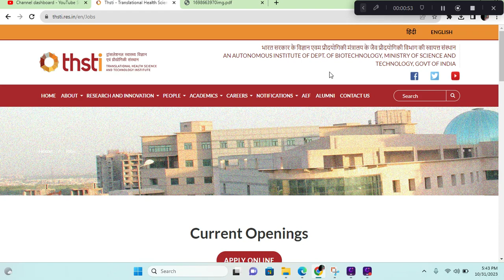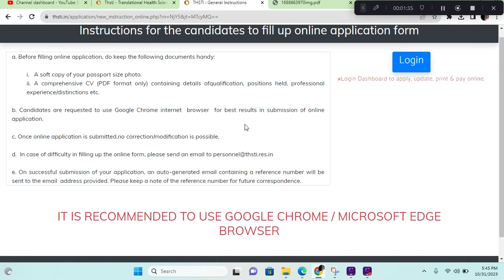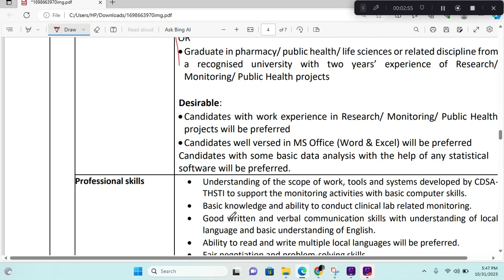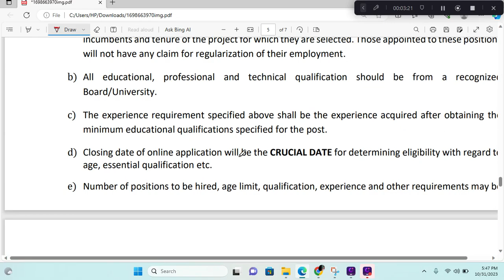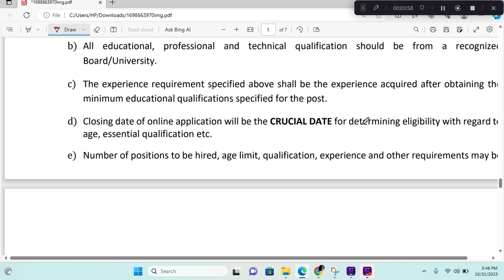मध्य प्रदेश में निकली एक और नई भर्ती 2023| MP Field Moniter New Vacancy 2023I dinesh sir iti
🇮🇳🇮🇳नमस्कार दोस्तों आज के वीडियो में, मैं आपको बताने वाला हूं , मध्य प्रदेश की एक नई भर्ती के बारे में , चैनल को Subscribe कर ले और बैल ( Notification) आइकन (👉🔔 )को प्रेस करें जिससे आने वाले सभी वीडियो नोटीफिकेशन आपको  सबसे पहले प्राप्त  हो सके । और मेरा आप से अनुरोध और निवेदन है अपने दोस्तों  के साथ  शेयर  कर आपके अपने  चैनल का समर्थन करें I धन्यवाद

mp bharti
एमपी भर्ती
mp bhartiya
mp vacancy
job alert
mp_new_vacancy_2022
sarkari jop
mp job
private job
mp new recruitment 2023
mp asi syllabus 2023l
atest government jobs 2023
job,
collector office job vacancy 2023 mp
latest govt job in october 2023
mp vacancy 2023 latest news
online job
mp new bharti 2023
mp new vacancy 2023 notification
mp new govt vacancy 2023
mppeb20cy 2023
mp requirement